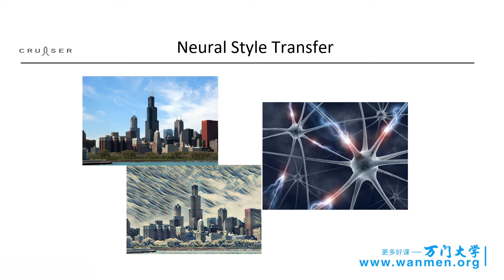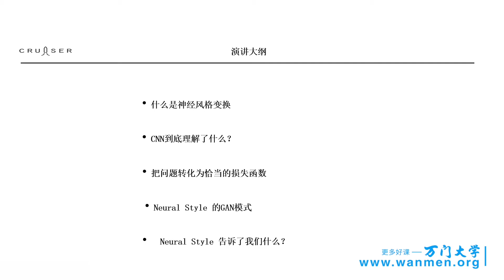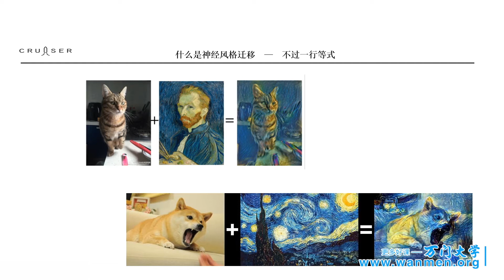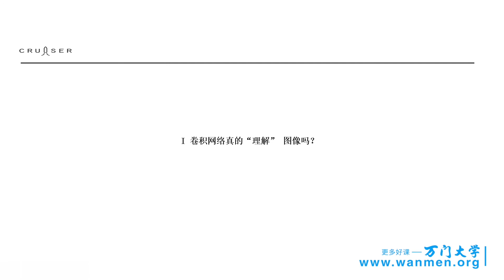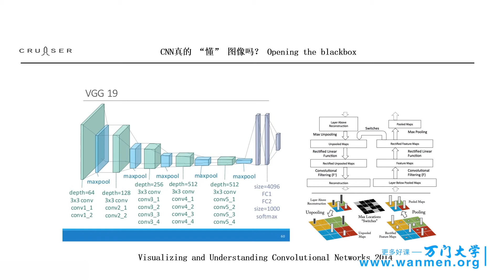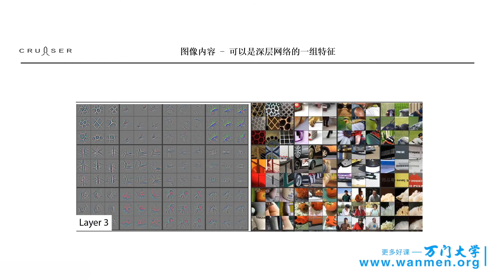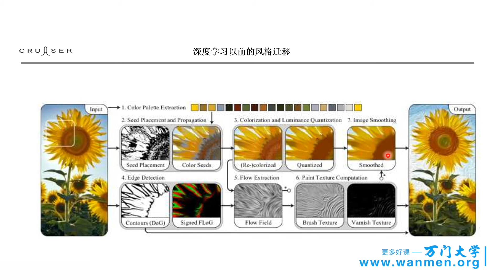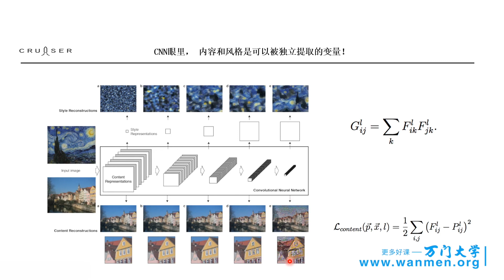422迁移学习，人工智能应用实战 万门 大学 9